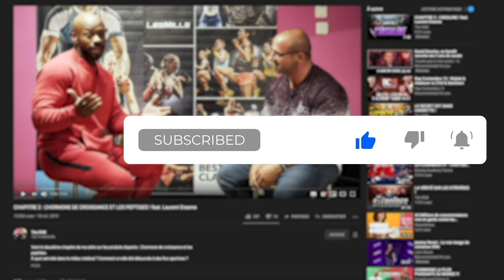ON AIR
LA MEILLEURE MARQUE DE COMPLÉMENTS POUR PRÉSERVER SA SANTÉ :
-NATURA_FORCE: ROB15

ll y aura toujours un AVANT et un APRÈS ROB, on a tous besoin de ROB dans sa vie !